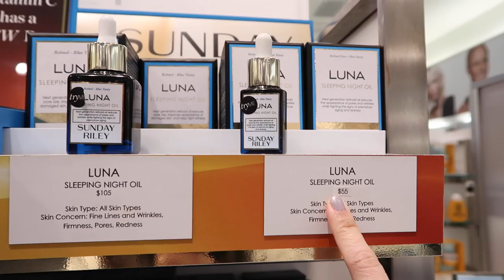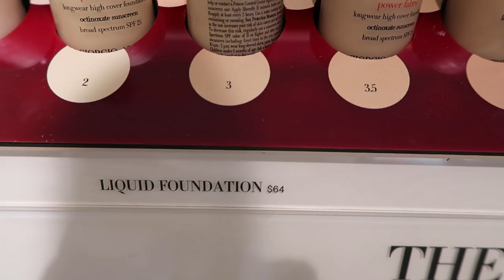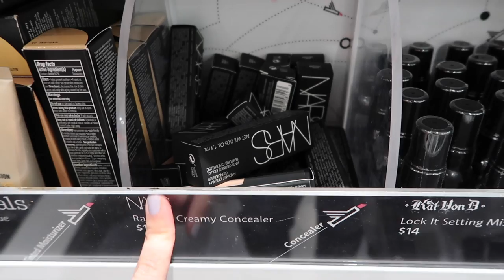VLOG#29 | BONGGANG REGALO | SEPHORA TAYO, LEZZ GO!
⭐️⭐️⭐️OPEN ME FOR MORE INFO! WATCH IN HD!⭐️⭐️⭐️

Hello girls! I hope you enjoy this VLOG. I tried to include the Sunday VLOG here but it will be toooo long na.. So eto muna ha? Please check out my friends YOUTUBE CHANNEL and please tell her I sent you. Love you all!